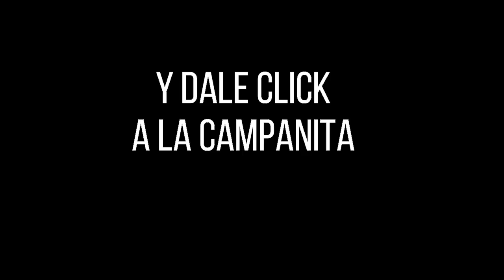Lotería de Boyacá Resultado SÁBADO 12 de marzo 2022 ✅🥇🔥💰 PREMIO MAYOR Y PREMIOS SECOS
Hola buenas noches, te presentamos los resultados de las loterías y chances en Colombia, vamos con el Resultado para la Lotería de BOYACÁ del SÁBADO 12 de marzo de 2022.

lotería boyacá
resultado Boyaca
sorteo Boyaca
resultado boyacá
boyacá lotería
chance Boyaca
lot Boyaca
boyacá sorteo
Resultados Lotería de Boyacá, Lotería del Cauca, Sorteo Baloto y sorteo Astro Lunaúltimo sorteo
Resultados Lotería de Boyacá, Lotería del Cauca, Sorteo Baloto y sorteo Astro Luna y cauca
Boyaca
Resultados Lotería de Boyacá, Lotería del Cauca, Sorteo Baloto y sorteo Astro Lunahoy